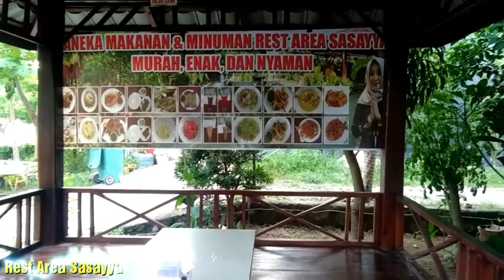Rest area sasayya kabupaten Bantaeng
Episode Bantaeng

Tempatnya sejuk pokoknya  rekomended banget bro and sis untuk berkunjung kesini, atau sebagai tempat persinggahan istirahat setelah melakukan perjalanan untuk daerah bantaeng, bulukumba, dan sinjai

Kereen lah